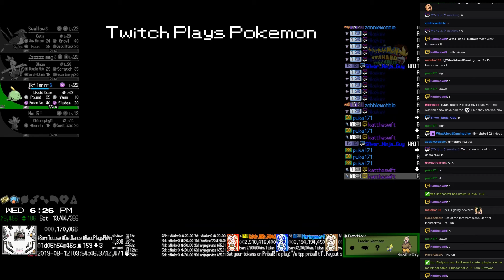Twitch Plays Pokémon TriHard Emerald - Hour 30 to 31